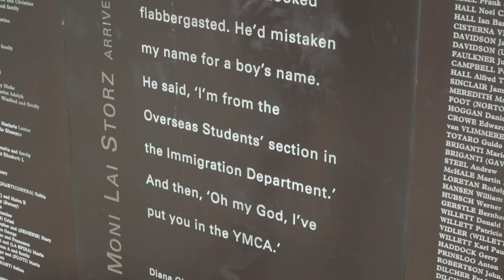Chinese Australian history in Sydney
2018 Outstanding Award

My name is Justin, my Chinese name is 温海林 which I've had since I first visited China in 2005. I have been studying Mandarin since primary school and grew up in the Chinese community in Brisbane. I now live in Sydney and work as a bilingual tour guide and MC, as well as working in various other tourism jobs. I've travelled all over China and the highlight for me was solo backpacking around southern China as an 18 year old, after studying at Nanjing University. I love showing people bringing people from young countries together and in particular, seeing young Chinese travellers get out of their comfort zones and make Australian friends!